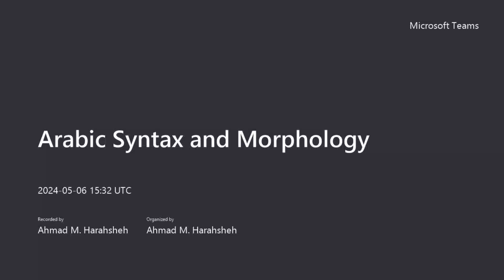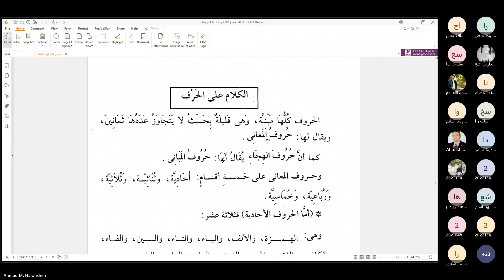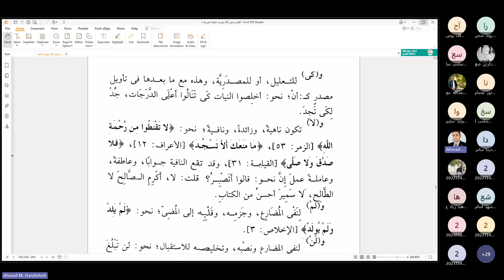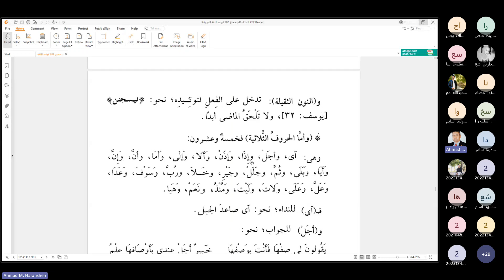قواعد اللغة العربية المحاضرة الثامنة عشر